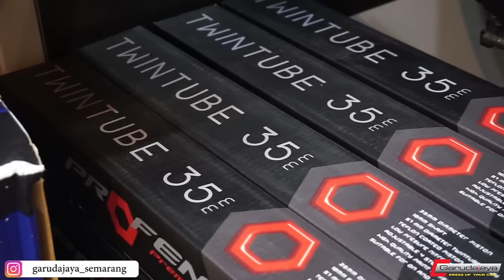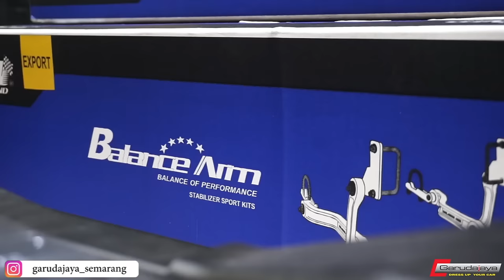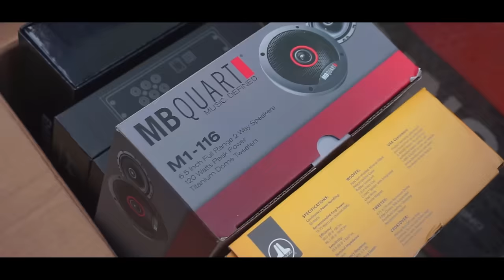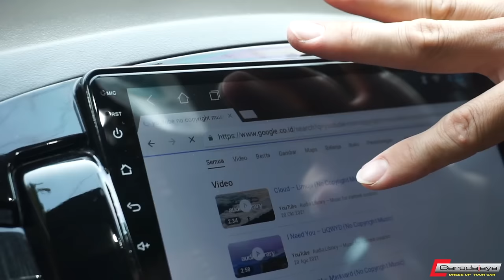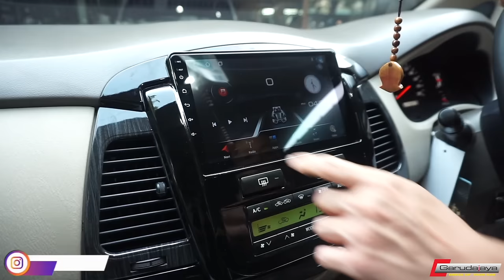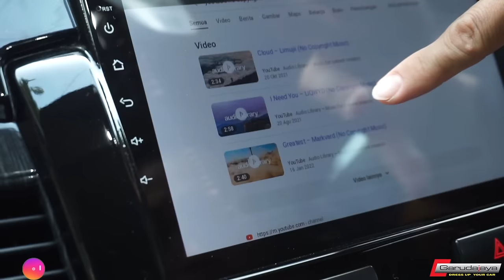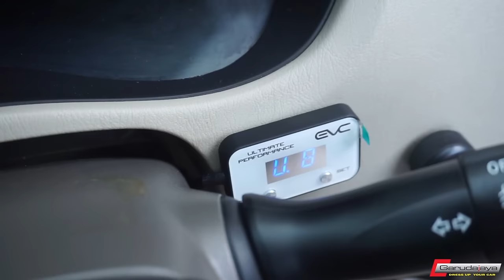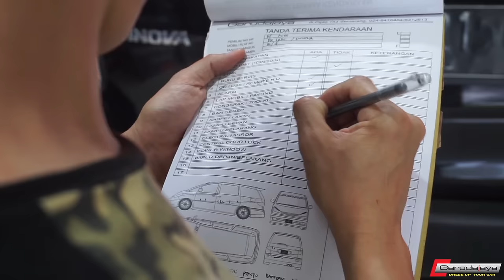MODIF BERKELAS INNOVA 2009 !! MASIH KEREN DI TAHUN 2022 ?!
Datang dalam kondisi sudah modif dan minta direstorasi ulang keseluruhan.
Dan material berkelas dipilih untuk setiap sudut mobil ini.

Apasaja modifnya?
Seperti apa awal dan akhirnya??
Tonton video lengkapnyaa!!

Instagram bodykitsemarang
                   modifikasi_semarang
                   garudajaya_semarang

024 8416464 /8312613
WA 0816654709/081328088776